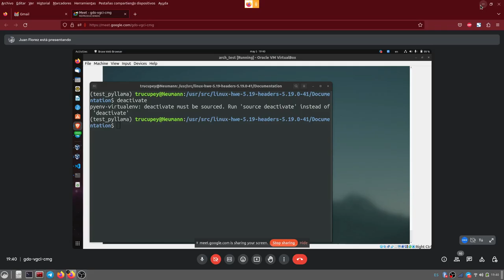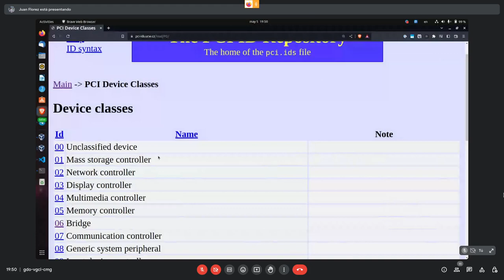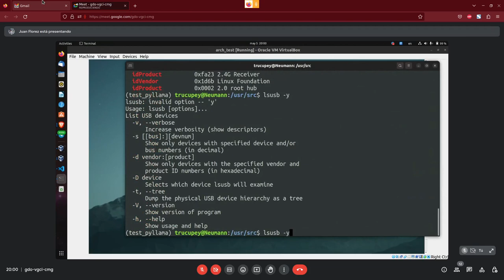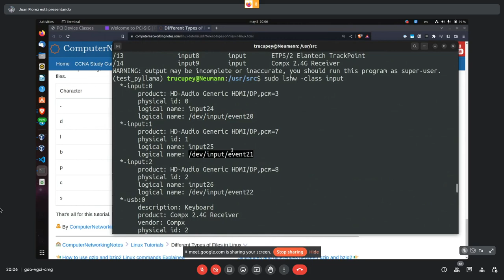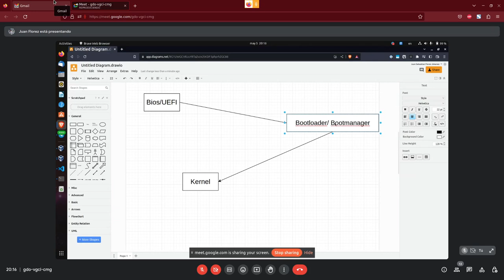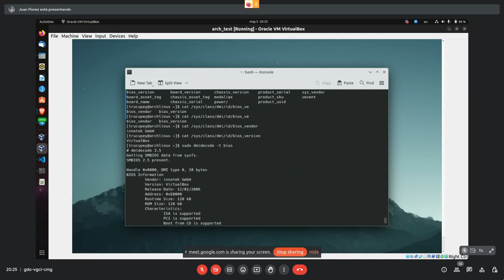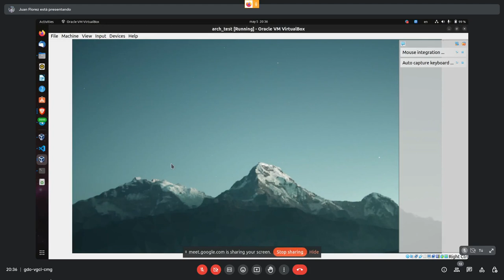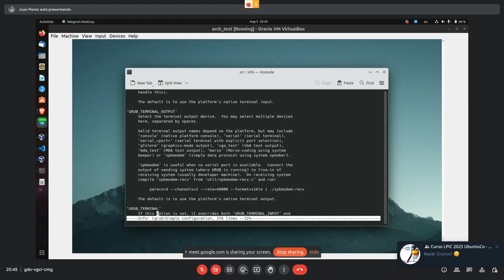Curso LPIC 2023 - Sesiones LPIC 4 - Identificando hardware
== @JuanchoTrucupey Viernes 5 7:30 PM ==

lspci
lsusb
lshw
BIOS /UEFI
Bootloader (lilo, Grub)
initramfs / initrd
kernel